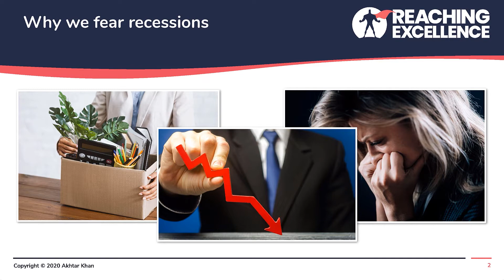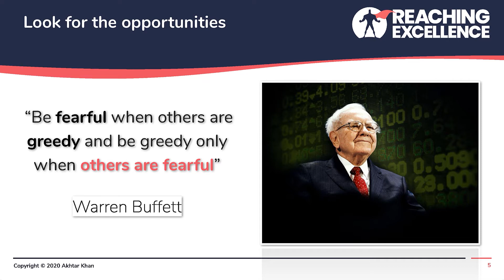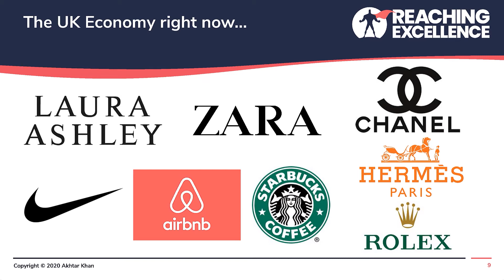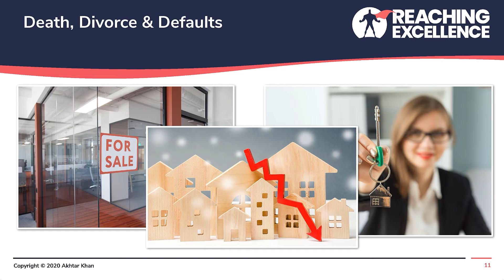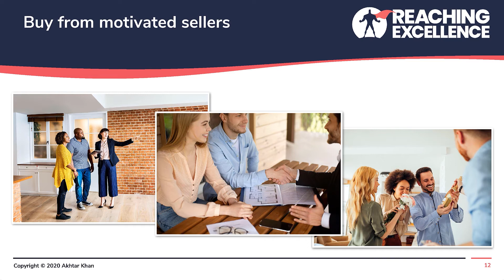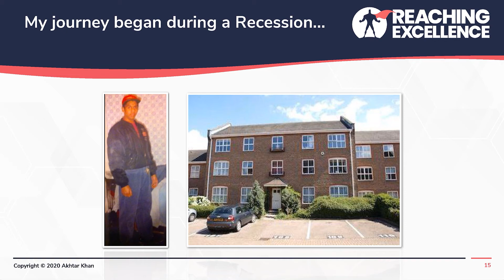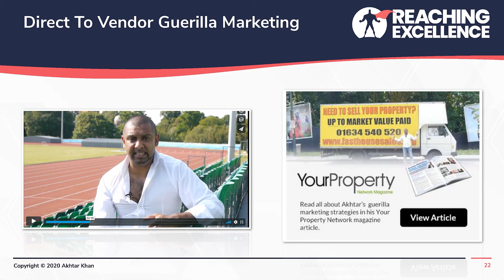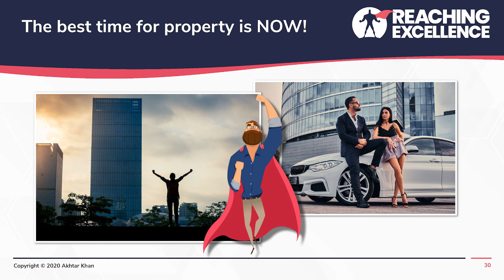3 Things You Must Do For Success In a Recession - Akhtar Khan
For support and coaching, book a strategy call and join our Gentlemen Of Excellence Online Group.

💡Get ready to revolutionise your property investment game with these game-changing insights. Whether you're a seasoned entrepreneur or just starting out, this knowledge can redefine your approach to acquiring businesses without traditional funds.

If you're looking to achieve even more success in a recession, then here are the 3 things you MUST do for success in a recession.

This is taken from a private academy training and I bring you into this private training for my Academy members.

➡️ I'm Akhtar Khan, and my expertise lies in over 20 years of property investment and business psychology. Back in 2010, I successfully built a £5m portfolio and established two London estate agencies within just 18 months.

I consider it a privilege to share my knowledge and mentor investors to attain the same level of success that I've experienced. Currently, I'm deeply involved in property investments in Central London and actively engaged in buying, scaling, and flipping businesses.

My passion lies in helping individuals overcome the "upper limits" that may hold them back, enabling them to achieve the success and lifestyle they truly deserve.